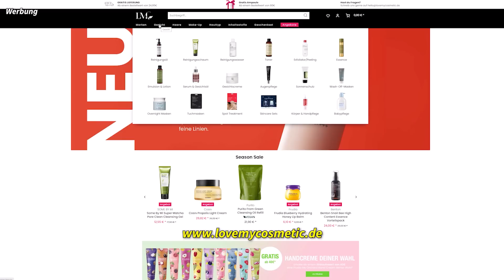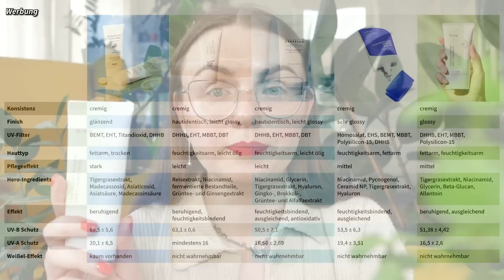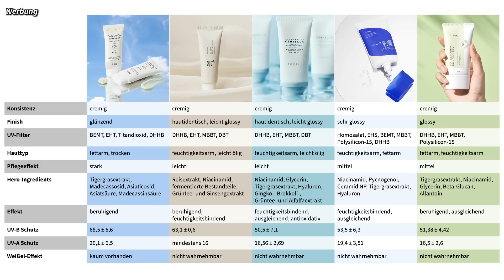Schluss mit klebrigem Sonnenschutz! Sonnencreme Favoriten fürs Gesicht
Meine Sonnencreme Favoriten fürs Gesicht (für den Alltag) stammen alle aus dem koreanischen Bereich. Warum? Schaut euch das Video an, um euch überzeugen zu lassen 👀

🤓 ABOUT INCIPEDIA
Du interessierst dich für Gesichtspflege bzw. Skincare? Dann bist du hier genau richtig! Ich bin Produktentwicklerin, gelernte Drogistin und Autorin eines Buchs für Skincare Einsteiger*innen. Deine Skincare Reise muss nicht kompliziert sein. Ich helfe dir dabei.

ULTRA geheimes EMOJI für alle, die bis hierher gescrollt haben: 🐙 Packe es mit in deinen Kommentar und hol' dir einen virtuellen Keks ab!